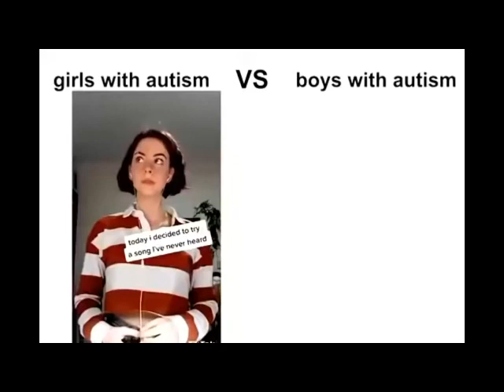GIRLS WITH AUTISM VS BOYS WITH AUTISM